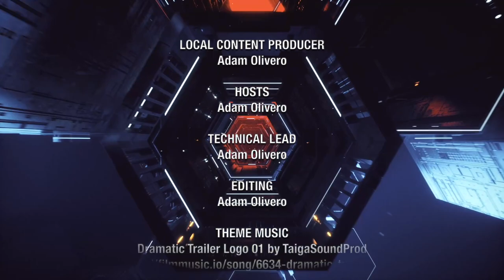What We Play 2024 - Show 08 - Songs of Conquest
We try out an early access Turn Based Strategy Game, Songs of Conquest, on this episode of What We Play